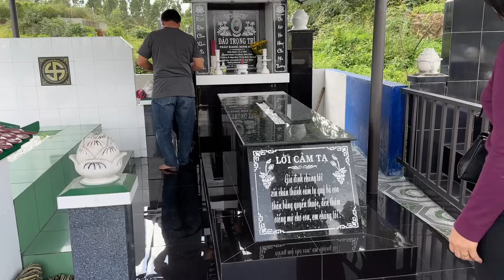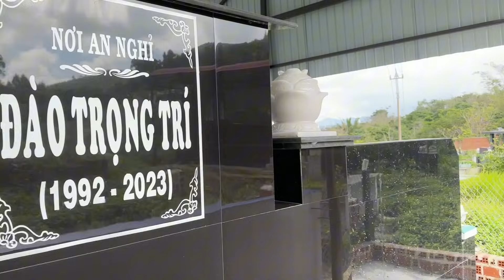Về An Khê thăm cha mẹ bác sĩ Đào Trọng Trí của HAGL, nghe những lời tâm sự đậm tình người